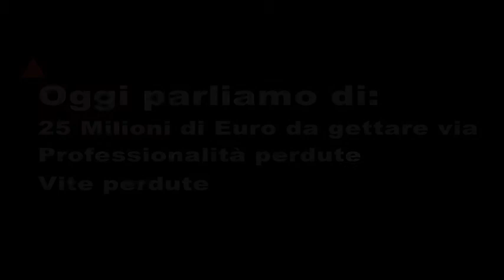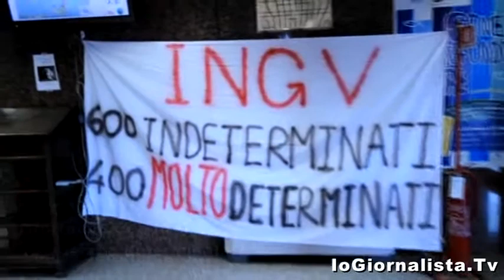Alzi il tappeto e cosa trovi? Ancora Precari, ancora l'INGV ma questa volta siamo a Grottaminarda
L'ha inaugurata Bertolaso, furono spesi circa 25 milioni di Euro, era uno dei fiori all'occhiello del governo Berlusconi per lo sforzo a favore della forza lavoro del sud ed oggi si ferma? Giammai! Salviamo il soldato Ryan, salviamo i precari di Grottaminarda...